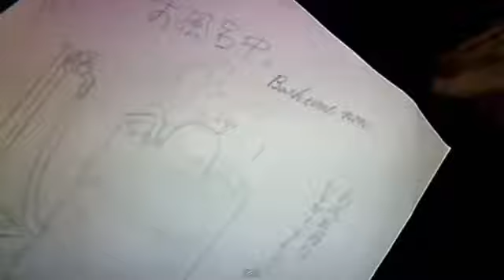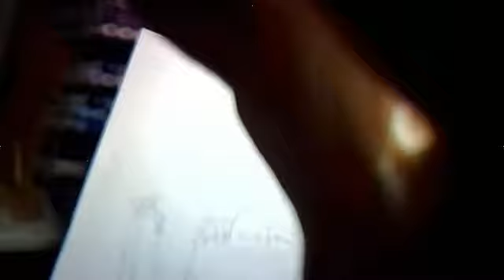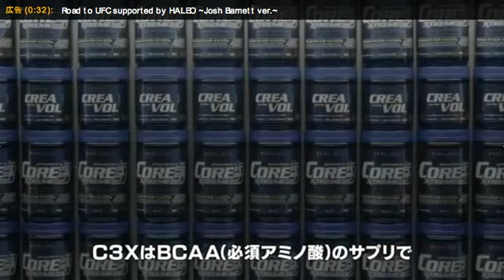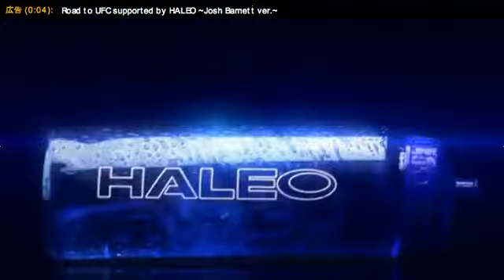Yusuke Murata Live Drawing manga Pannel One Punch Man #122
Murata live drawing One Punch Man